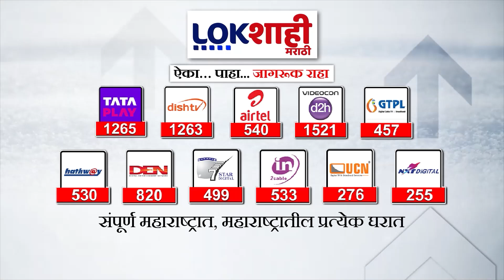Mumbai Local : मध्य रेल्वेवरील जलद लोकल अर्ध्या तासानंतर सुरु | Lokshahi Marathi